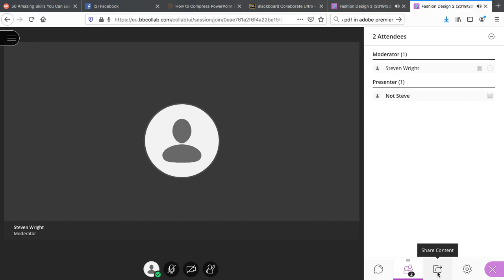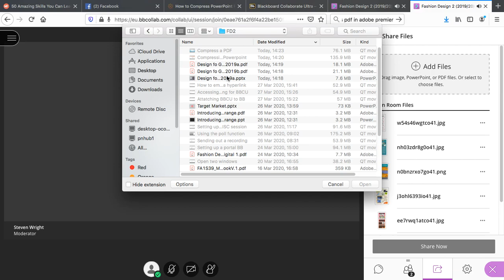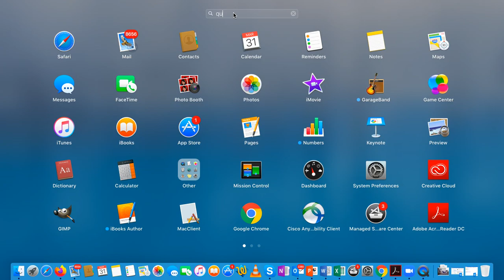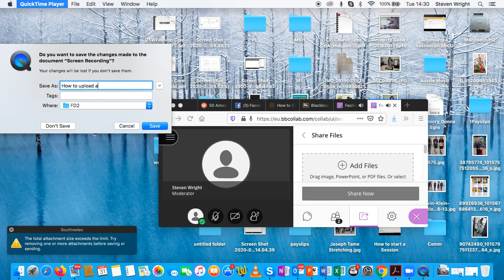How to upload a file to Blackboard Collaborate Ultra - for students